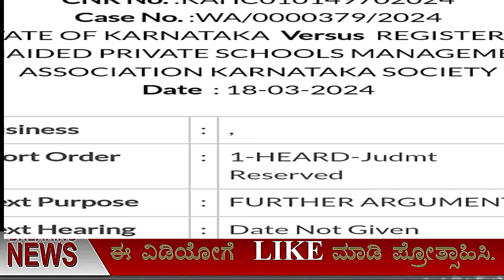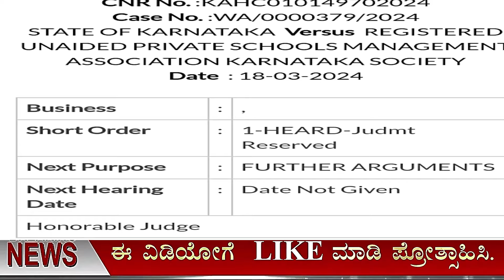5,8,9ನೇ ತರಗತಿ ಪಬ್ಲಿಕ್ ಪರೀಕ್ಷೆ // ಇಂದು 18/03/2024 ರಂದು ನಡೆದ ವಿಚಾರಣೆ ಏನಾಯ್ತು? ತೀರ್ಪು ಯಾವಾಗ ಬರುತ್ತೇ?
5,8,9ನೇ ತರಗತಿ ವಿದ್ಯಾರ್ಥಿಗಳಿಗೆ ಪಬ್ಲಿಕ್ ಪರೀಕ್ಷೆ ಮತ್ತೆ ಯಾವಾಗ ಶುರುವಾಗುತ್ತೆ.?/KARNATAKA BOARD EXAM 2024
ಸಾಮಾನ್ಯಮಾಹಿತಿನಿಮ್ಮಬೆರಳ ತುದಿಯಲ್ಲಿ